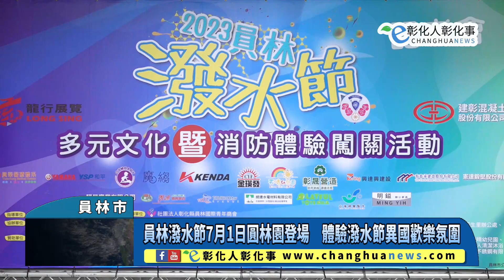員林潑水節7月1日圓林園登場 體驗潑水節異國歡樂氛圍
員林潑水節7月1日圓林園登場　體驗潑水節異國歡樂氛圍 【記者林明佑／員林市報導】炎炎夏日就是要玩水，員林市公所與員林青商會每年皆在暑假期間舉辦潑水節活動，今年首度加入新住民傳統灑水祈福儀式、傳統服飾穿著展示、趣味異國童玩闖關活動等等，17日在東山國小辦理員林潑水節多元文化暨消防闖關體驗活動記者會，邀請民眾於7月1日下午1點來圓林園生態滯洪池，一起來體驗道地的潑水節文化。@changhuanews